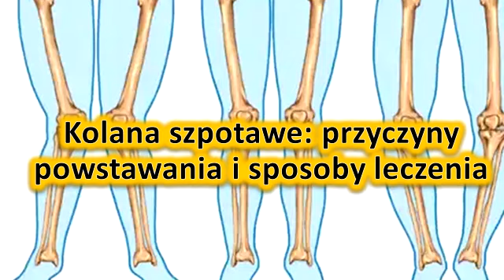Kolana szpotawe: przyczyny powstawania i sposoby leczenia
Opis produktu
Filmy o naturalnych zabiegach, chorobach, odchudzaniu, zdrowiu i samopoczuciu.

PAMIĘTAJ: Zawsze szukaj lekarza lub specjalistę, aby uzyskać dokładną diagnozę i prawidłowe leczenie Twojego przypadku.
Nasza treść służy wyłącznie do celów informacyjnych.

Zarejestruj się na kanał i otrzymuj codzienne filmy wideo!

Konczyny lukowe lub szpotawe to stan, w którym zaburzone jest naturalne lub anatomiczne ustawienie kolan. U dzieci, które maja kolana szpotawe, wystepuje przesadna krzywizna, która oddziela kolana i zbliza kostki i stopy do siebie.